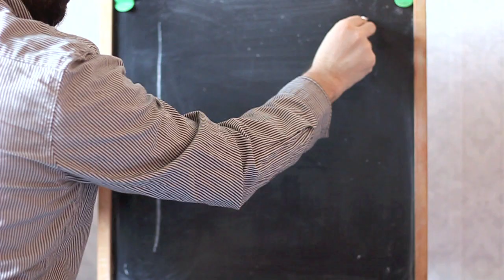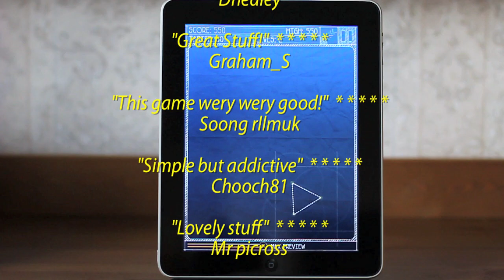Magnetic Billiards: Blueprint Trailer #2 - Chalk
A trailer showing the painstaking prototyping process, using only a piece of chalk and a chalkboard, we used to design our iOS game Magnetic Billiards: Blueprint.